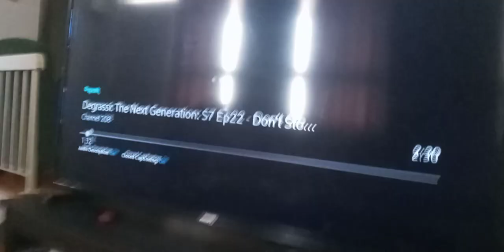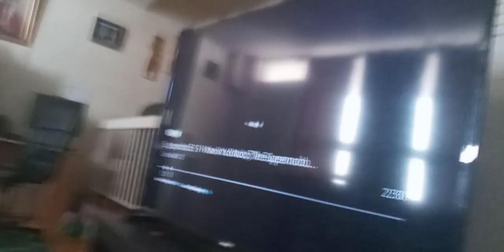2 viruses 3 eye alien & mermaid v. rovu beasts throws pieces of buildings at v. goat & popcorn b.